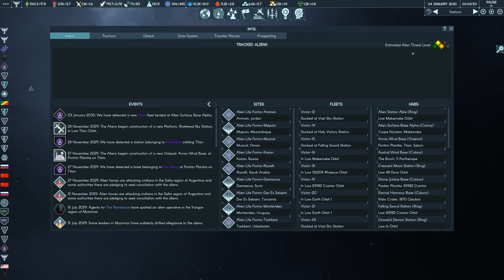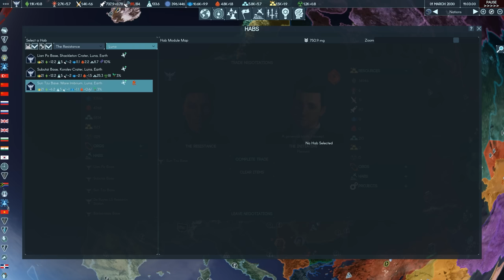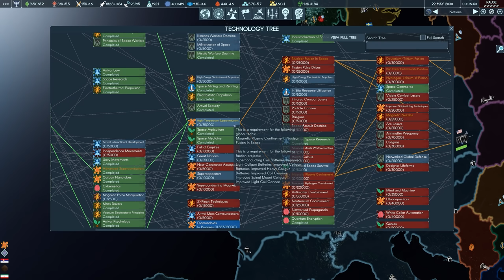Keeping a Low Profile - Terra Invicta (Part 9)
An alien ship has crash-landed on Earth in the year 2022! Unsure of the implications, humanity has split along ideological lines. Some are starry eyed and eager to learn from our new visitors... others recognize the threat that they pose. We are the Resistance, a supranational organization preparing humanity to defend our home if - or when - these unknown xenos show their true colors!